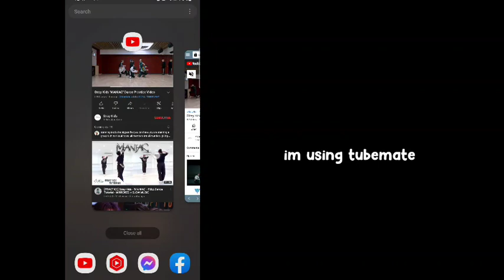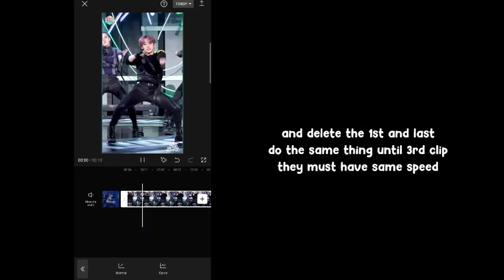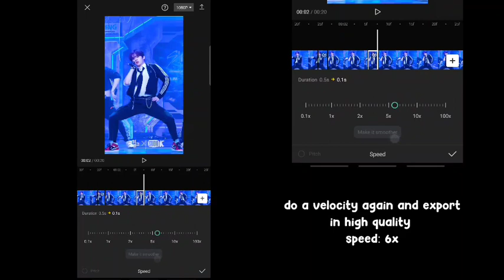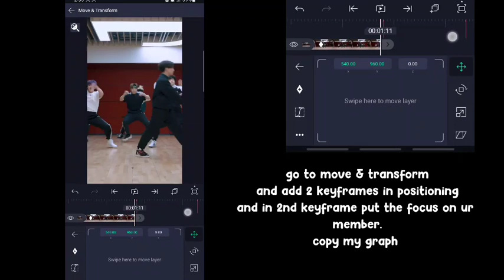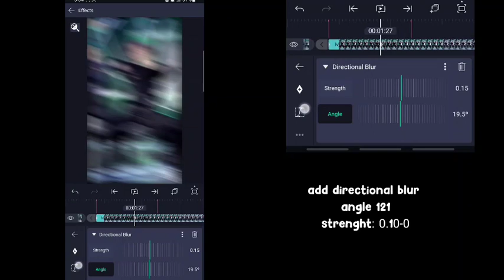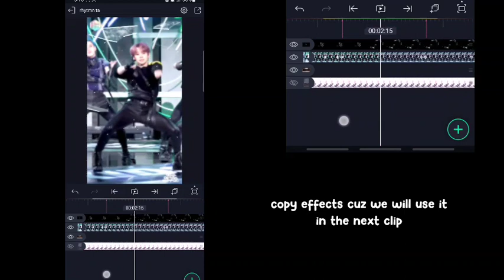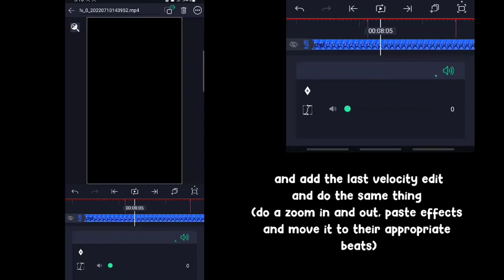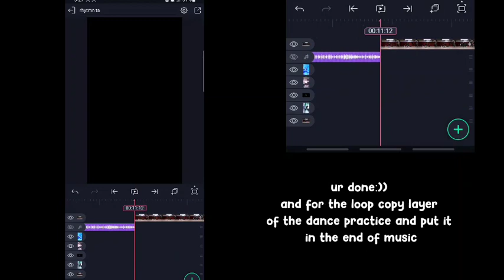RHYTHM TA TIKTOK TREND EDIT | ALIGHT MOTION TUTORIAL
So this video is about rhythm ta tiktok trend. It also includes effects and some add ons like shakes so I hope you'll like it

(choose black screen so it will look like mine)

A SIGN UP WOULD BE A BIG SUPPORT TO THE
CHANNEL❤

beat: 30fps 1:12 2:06 2:26 3:08 3:18 4:08 5:03 5:23 6:06 6:15 7:06 8:02 8:23 9:05 9:14 10:05 11:12